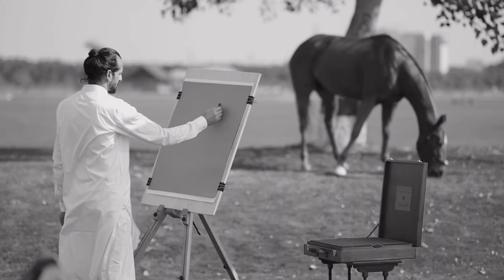Pasha Fabrics 💫 | Platinum Classic | Luxurious Fabric | nationwide Delivery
✨️COD All over Pakistan
✨️Stitching facility
✨️Exchange Policy